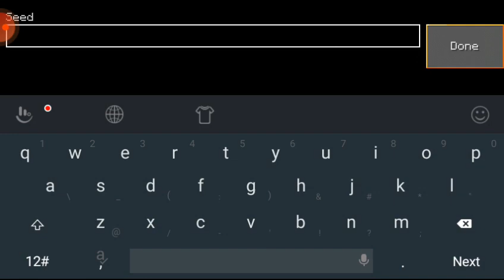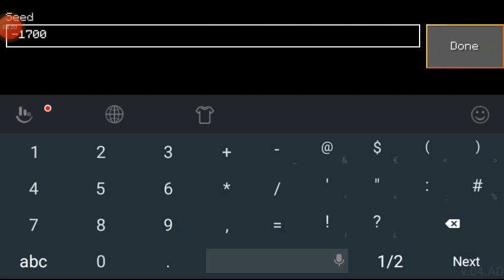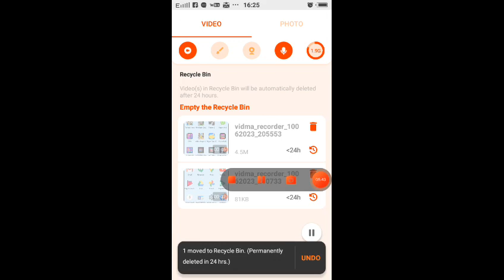lokicraft new seeds